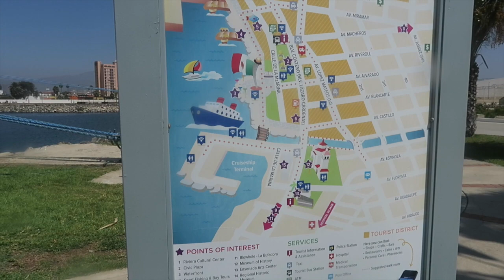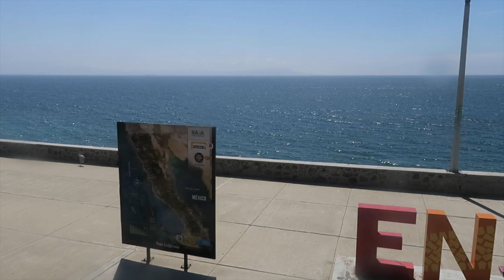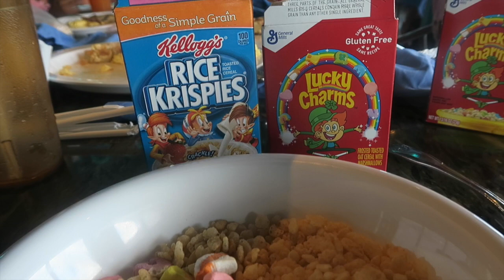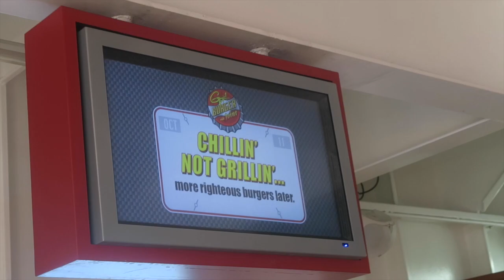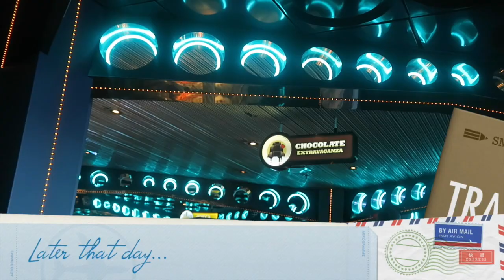Kids eat Snails 🐌 and Frogs 🐸 on a Carnival Cruise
Travel Food Vlog on the Carnival Imagination
We try Frog legs and Escargot

Cruise Video Day 3: Coming Soon
Cruise Video Day 4: Coming Soon